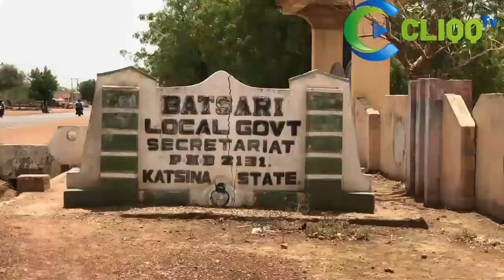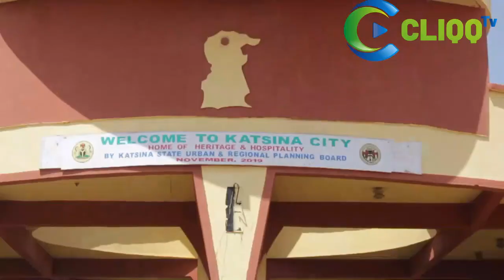Brutal Batsari Banditry Attack | How it happened as bandits expand territorial domination in Katsina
The Brutal Batsari Banditry Attack | 18th of May 2021, the people of Batsari LG in Katsina State will Forever Live to Remember.

A Once Safe Haven that is No Longer Safe, Bandits are expanding territorial domination, war lords are taking charge, migration in the increase, Katsina is not safe, security experts have called on security personnel to change their approach.
Cliqq Tv's  in-depth analysis on impending imminent shortage of food & migration increase.